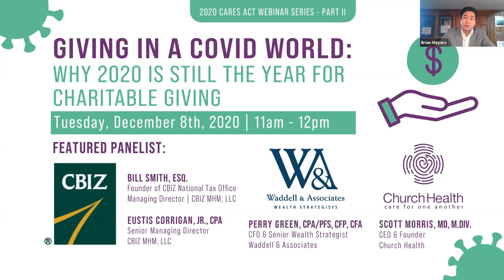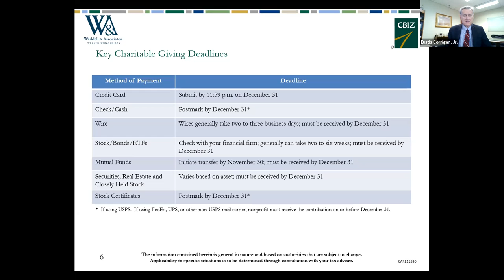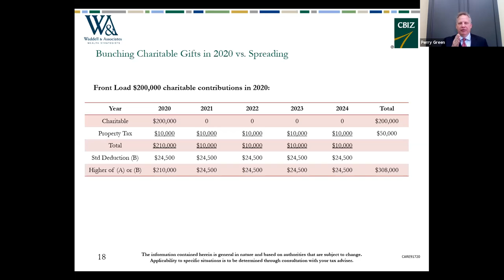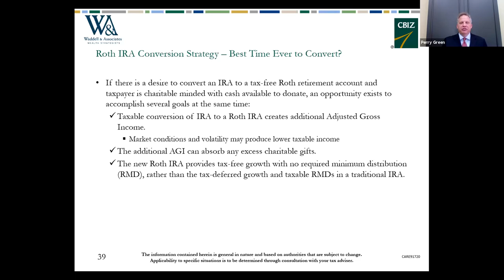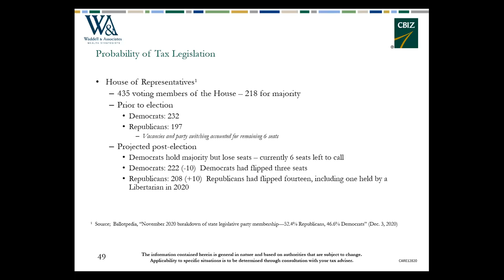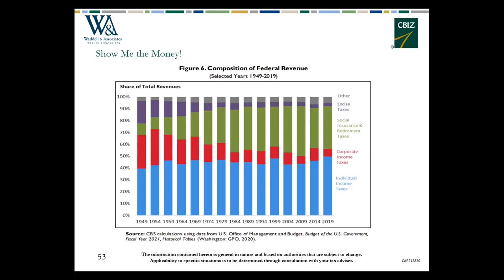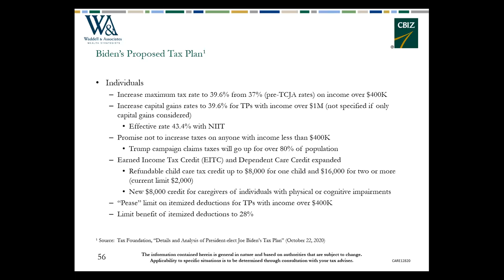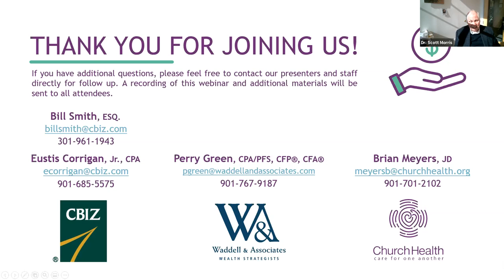CARES Act Part II: Why 2020 Is Still the Year for Charitable Giving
Please join us in welcoming back Eustis Corrigan, Senior Managing Director at CBIZ, and Perry Green, CFO and Senior Wealth Strategist at Waddell & Associates, our presenters from our September webinar, Giving in a COVID World: The 2020 CARES Act and Its Impact on Charitable Giving.

Eustis and Perry will be joined by Bill Smith, Senior Director of CBIZ’s National Tax Office, who will provide us with key updates and insights from Washington, D.C. A veteran tax attorney and consultant, Bill has frequently appeared in national media sources such as the Wall Street Journal, New York Times, Washington Post, MSNBC, and Fox TV.

During this webinar, we will further discuss the CARES Act giving opportunities for 2020, with emphasis on the 100% AGI provision for those who itemize their income tax deductions. We will show how the CARES Act provisions work in practice, and how they can be tailored to work best for you this tax year. We will also provide valuable insight about anticipated tax and legislative changes from the recent election.